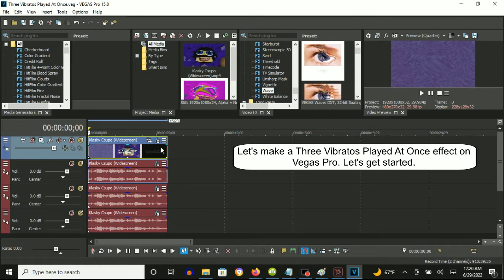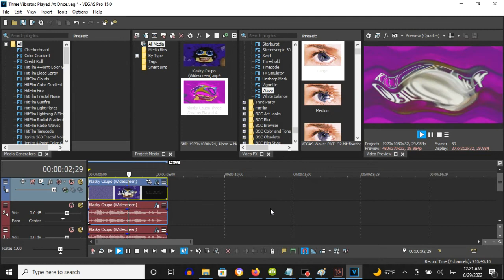How To Make Three Vibratos Played At Once On Vegas Pro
Made on Wednesday, June 29, 2022, 12:42:00 am to 12:42:26 am

It can be called X With Three Vibratos Played At Once.

(VideoFX)

1st: Gradient Map - Spot 0: Magenta

0; R: 255, G:   0, B: 255, A: 255
1; R:   0, G:   0, B:   0, A: 255
2; R:   0, G:   0, B:   0, A:   0

2nd: Wave - Large

3rd: Pinch/Punch - Maximum Punch

(AudioFX)

Track 1:

1st: Vibrato - [Sys] Vibrato 1

Track 2:

1st: Vibrato - [Sys] Vibrato 2

Track 3:

1st: Vibrato - [Sys] Vibrato 3

Klasky Csupo In Three Vibratos Played At Once (Instructions In Description)
6,092 views